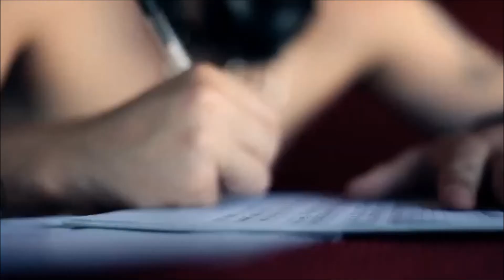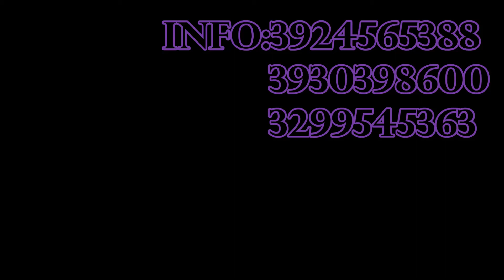MySpAcE - TeEnAgErs - LIVE PARTY - Shoek in Concert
ore: 18:00
YFC PRESENTS:MYSPACE LIVE PARTY
SPECIAL GUEST FROM: ITALIAN's GOT TALENT
SHOEK I.M.S.
ingresso gratuito
presso: Centro Europa -  San Lazzaro Bologna - Via emilia 297